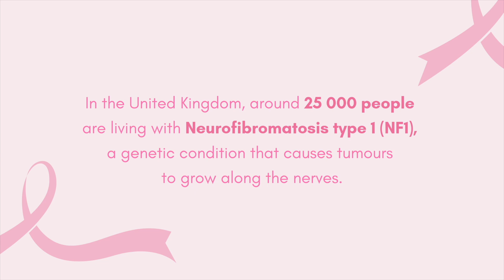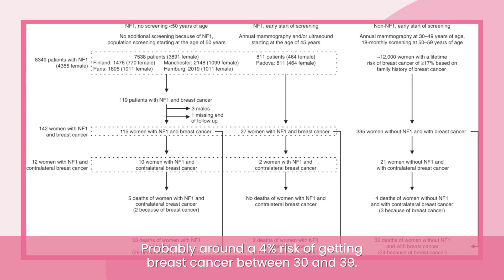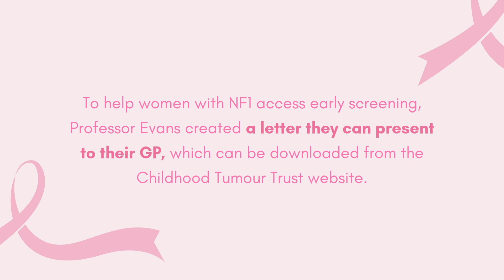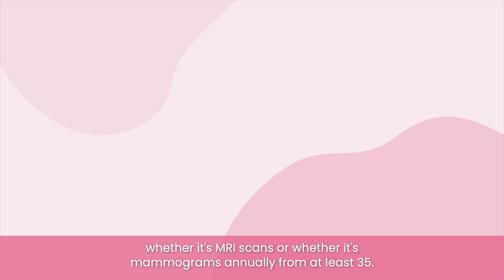NF1 Health Heroes Professor Gareth Evans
In this insightful video, Professor Gareth Evans - leading expert in cancer genetics with a focus on NF1 and breast cancer,  explains the increased risk of breast cancer in women with NF1. Research shows that women with NF1 face a higher likelihood of developing breast cancer at an earlier age than the general population. Professor Evans breaks down the critical importance of early monitoring, regular screenings, and understanding this elevated risk